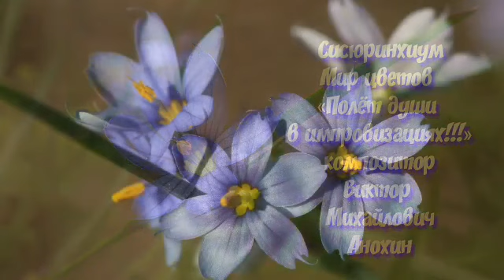«Сисюринхиум» РЕЛАКС АРТ-ТЕРАПИЯ Bossa Nova improvisation piano Victor Mikhailovich Anokhin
2023 ИНСТРУМЕНТАЛЬНАЯ МУЗЫКА Виктора Михайловича Анохина
«Мир цветов - раскрасив импровизацией красоту Божьего творения!»
 Научитесь видеть красоту!!! Родственник ириса, сисюринхий – небольшой многолетник с очаровательными звездчатыми, голубыми или желтыми цветами. Это редкое растение заслуживает своего места в саду! Его нежные цветки хорошо сочетаются с другими многолетниками. Он идеально подходит для рокария, солнечного массива или посадки на краю пруда.Растение нуждается в тепле, солнечном свете и хорошо дренированном грунте. После посадки практически не требует ухода. Род Sisyrinchium имеет несколько названий – это ирисовое растение знают ещё немногие дачники. Оно настолько загадочно, что даже название переводят не совсем однозначно, поэтому в литературе вы его можете встретить как:Сисюринхий, Сизиринхий, Голубоглака, Голубой карликовый ирис. Когда услышал это название – сисюринхиум – впервые, то сразу же возникло желание познакомиться с растением, которое за ним скрывается. Это прекрасные многолетники, листва которых напоминает траву. Листья длинные, тонкие, голубовато-зеленого оттенка, полувечнозеленые. В конце весны – начале лета появляются нежные звездчатые цветки, желтые или голубые.
Библия Синодальный перевод Откровение Иоанна 4:11